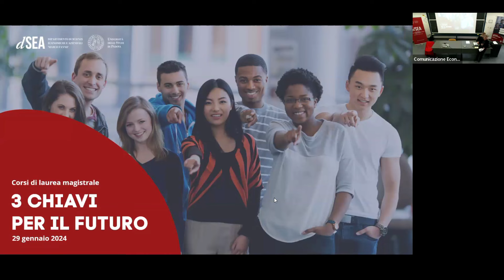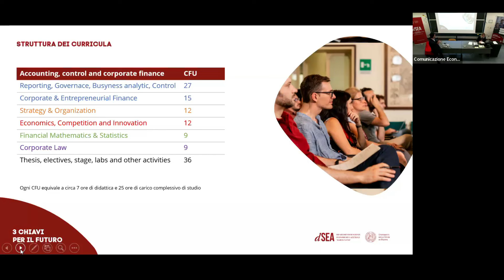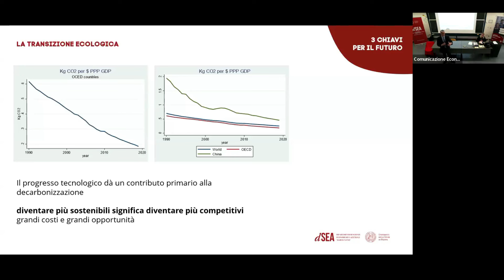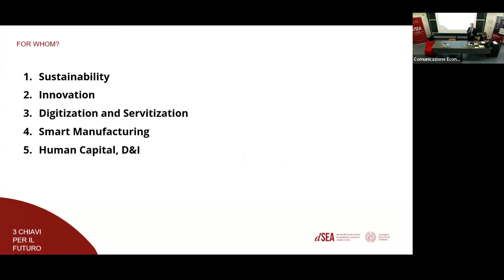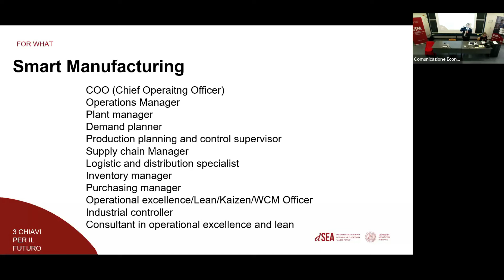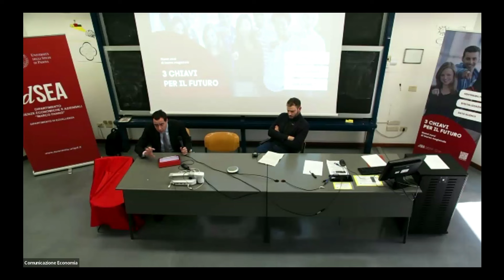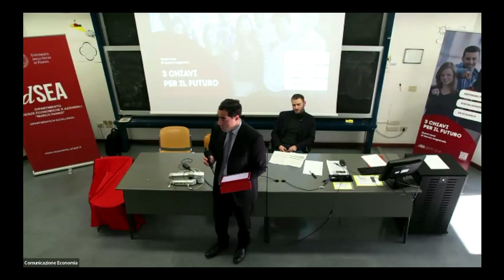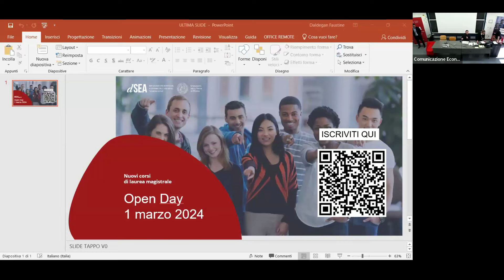Presentazione dei corsi di laurea magistrale per l'anno accademico 2024/2025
"Tre chiavi per il Futuro"

Lunedì 29 gennaio 2024, dalle ore 12.30

Programma
Saluti iniziali
A cura della direttrice del dSEA, Paola Valbonesi

Presentazione del corso di laurea magistrale in Accounting, Finance and Business Consulting (MAFiB).
A cura del presidente del corso di studio, Giacomo Boesso

Presentazione del corso di laurea magistrale in Applied Economics (MAE).
A cura del presidente del corso di studio, Lorenzo Rocco

Presentazione del corso di laurea magistrale in Management for Sustainable Firms (MASFi).
A cura del presidente del corso di studio, Paolo Gubitta

Tre chiavi per il futuro: quali competenze per il tuo domani?
Incontro con Francis De Zanche, Partner – Adacta Advisory
Modera Leonardo Madio, ricercatore RtdB delegato dell'Ufficio Comunicazione dSEA